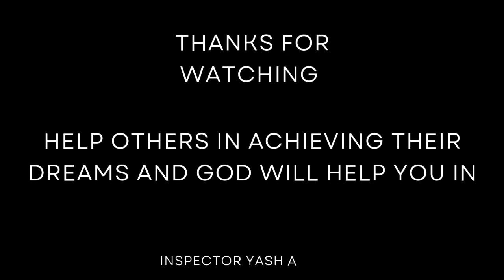SSC EXAMS REASONING FULL STRATEGY FOR BEGINNERS SSC CGL,CHSL,CPO,MTS etc. ssc reasoning cgl2024.